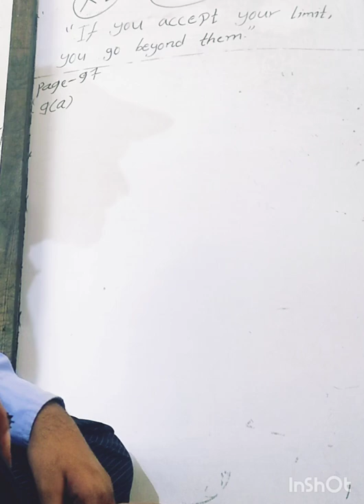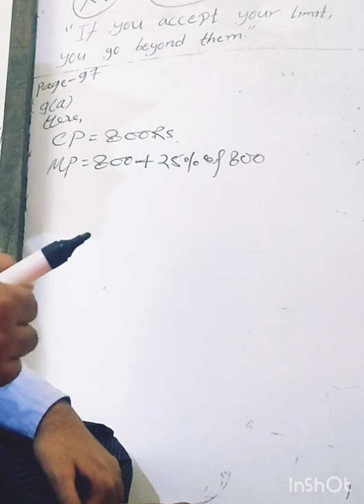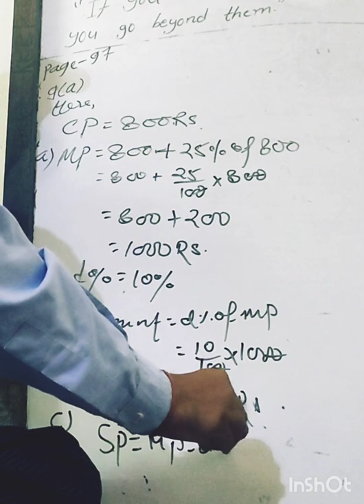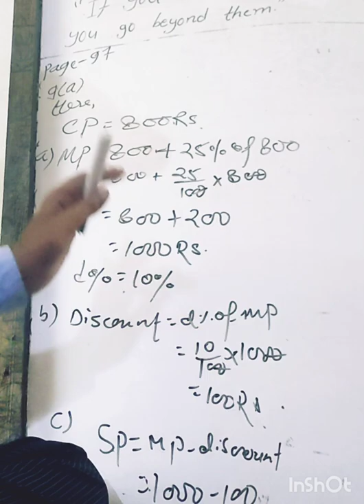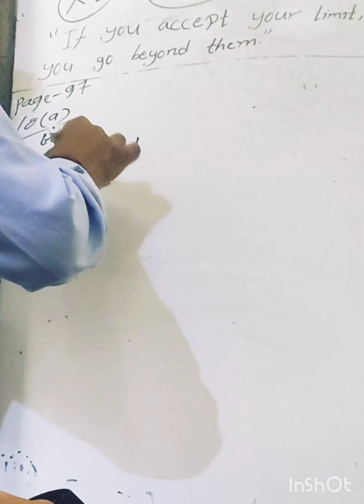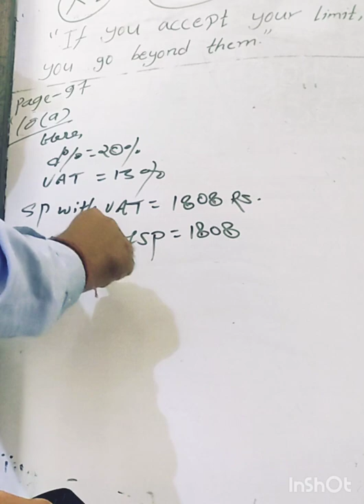Find out MP, VAT, SP With VAT